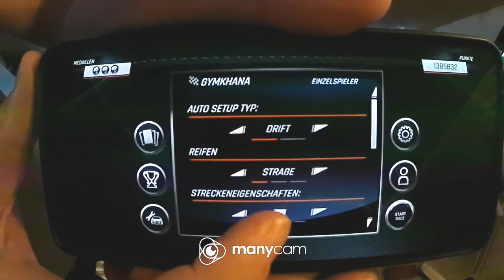15081 180 speed 808